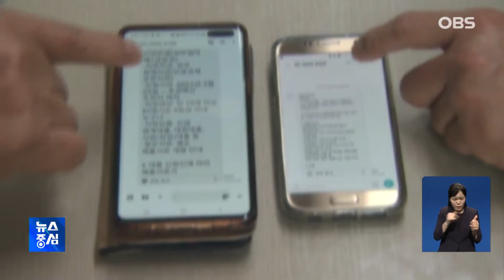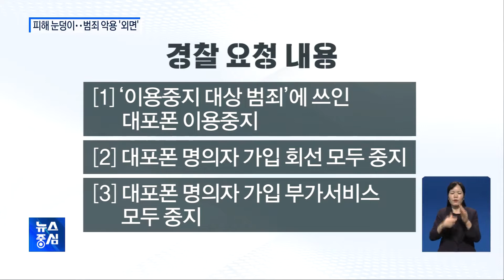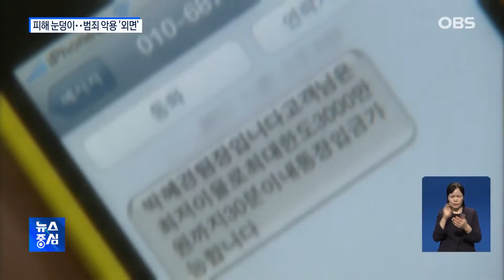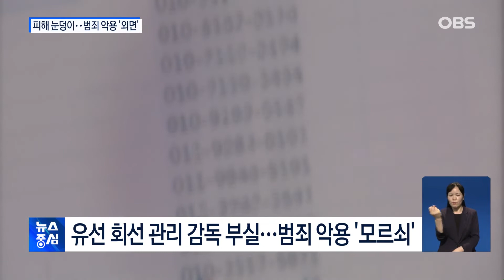KT가 로비하는 사이 '뻥뻥' 뚫린 보이스피싱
어제 보도해드렸듯이 'KT 쪼개기 후원' 사건이
구현모 KT 대표 등 핵심 실세와
부문장까지 총동원됐다는
정황이 드러나고 있습니다.
주목해야 할 부문이 CR,
즉 국회 '대외로비부서에서
주도했다는 겁니다.
유무선 통신사업 관련
입법 문제까지 깊숙히 관여했다는 건데,
정작 가장 큰 피해를 본 사람들은
따로 있습니다. 보이스피싱 피해자인데요.
뉴스중심에서 함께 보시죠